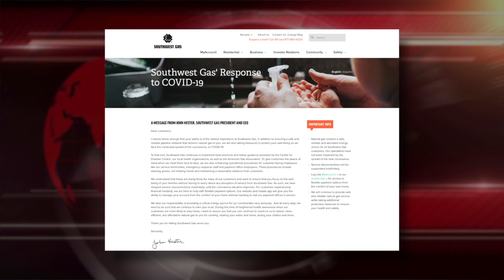Your City Update 041620